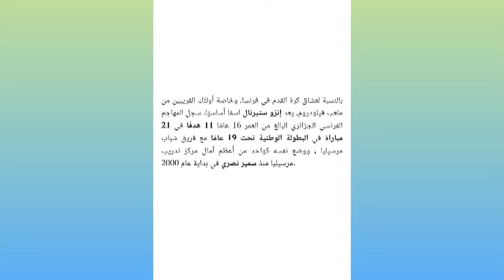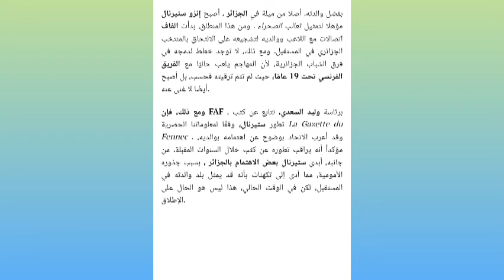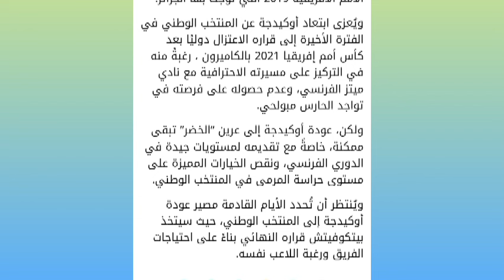تعرف على إنزو ستيرنال اللاعب الجديد للمنتخب الجزائري. Enzo sternal. أوكدجة يعود في تربص جوان